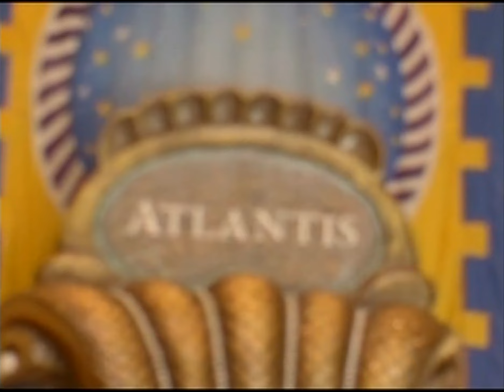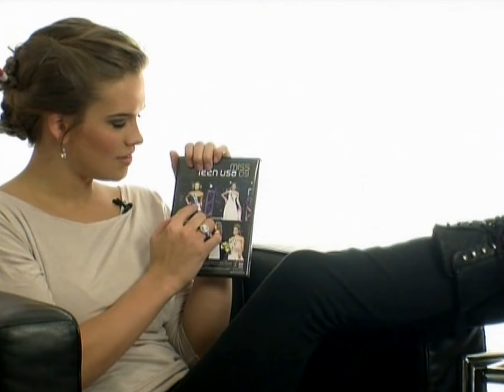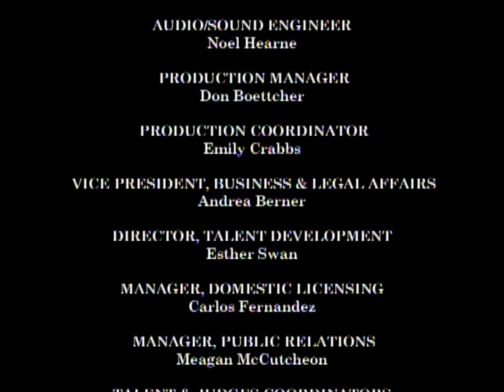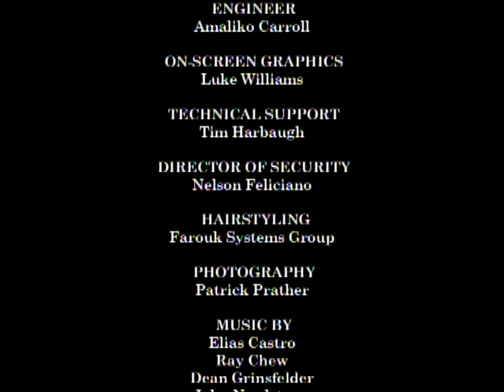MISS TEEN USA 2010